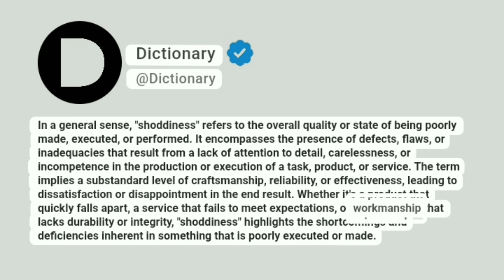Shoddiness Meaning In English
In a general sense, "shoddiness" refers to the overall quality or state of being poorly made, executed, or performed. It encompasses the presence of defects, flaws, or inadequacies that result from a lack of attention to detail, carelessness, or incompetence in the production or execution of a task, product, or service. The term implies a substandard level of craftsmanship, reliability, or effectiveness, leading to dissatisfaction or disappointment in the end result. Whether it's a product that quickly falls apart, a service that fails to meet expectations, or workmanship that lacks durability or integrity, "shoddiness" highlights the shortcomings and deficiencies inherent in something that is poorly executed or made.